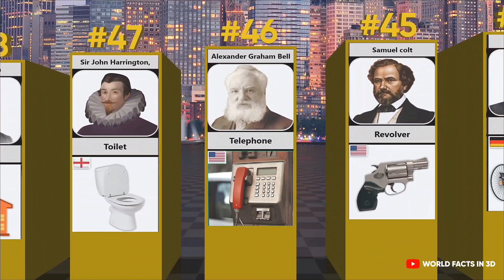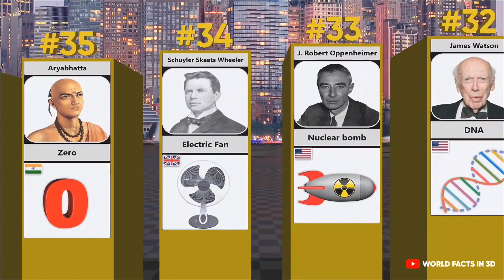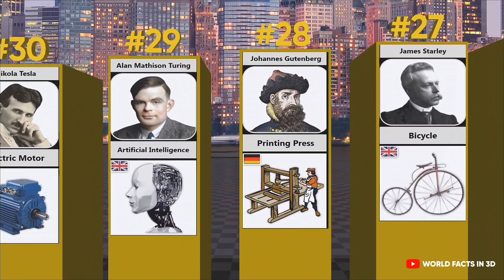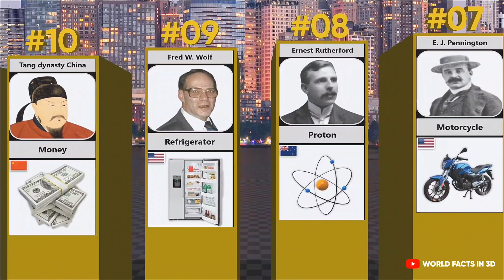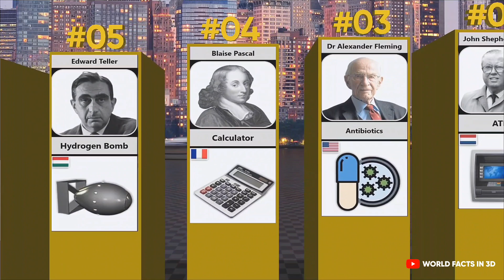Unveiling the Genius: How Legendary Scientists Shaped Our World with Their Revolutionary Inventions.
Take a fascinating journey through time and explore the brilliant minds of famous scientists and their groundbreaking inventions. In this 3D comparison video, witness the incredible impact these visionaries had on our world.